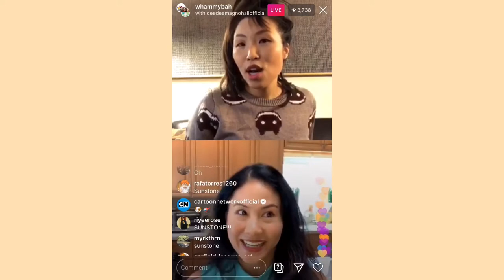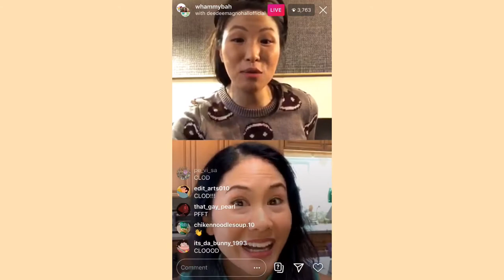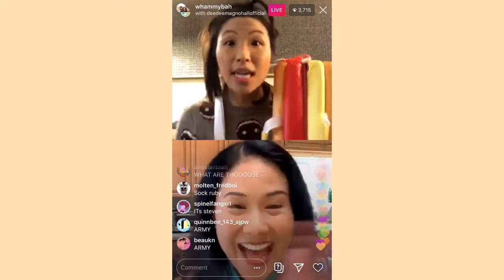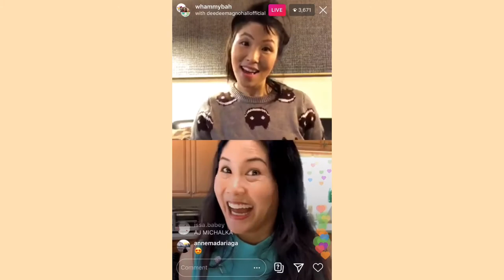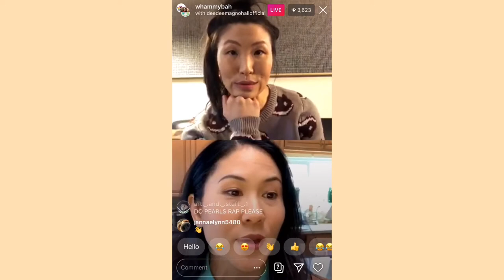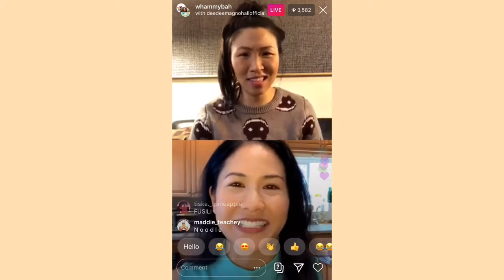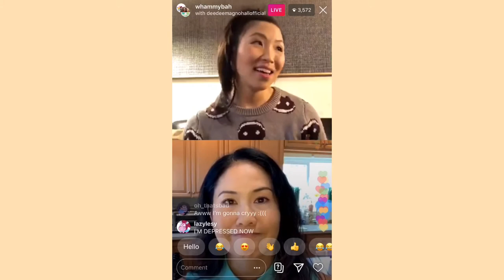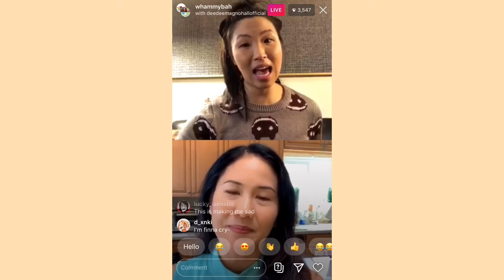Deedee Magno Hall & Michaela Dietz || Livestream 27.03.20 (part three)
Sorry it took me so long to start posting these again, I completely forgot!! Plus it takes like 2 hours to upload each one without leaving my phone to go off so it’s annoying haha if I did the whole video all in one it would be like 6 hours waiting but hope everyone is well! ❤️